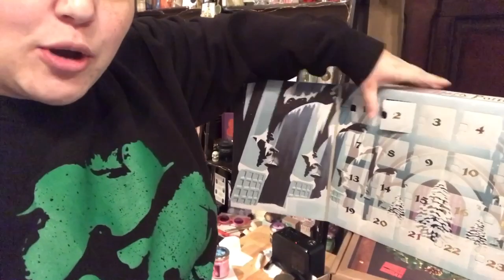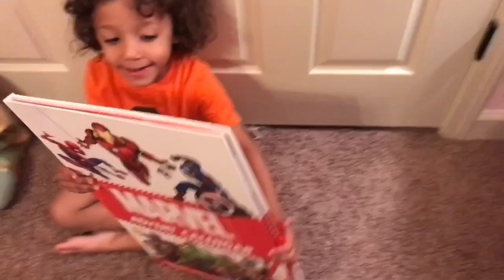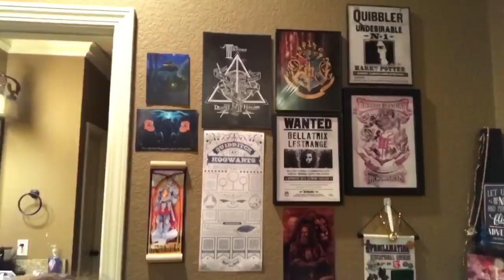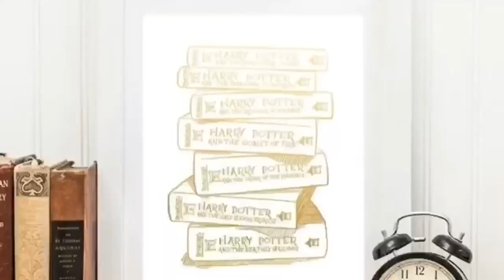VLOGMAS 2019 | Day 2 | Advent Calendars and Room Tour?!?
Welcome to Day 2 of Vlogmas! I hope y’all enjoy!!! 💕